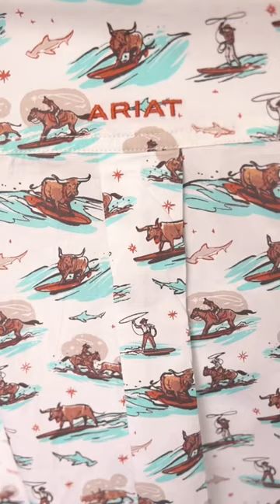garrett what yall think, do they mix?? This took forever so RUN IT UP!